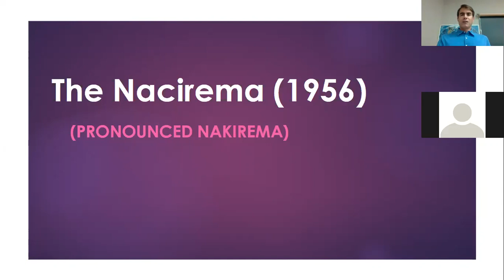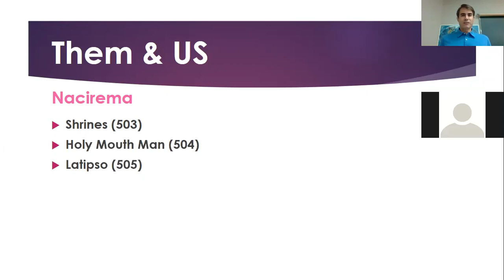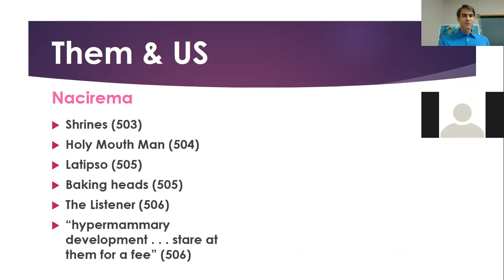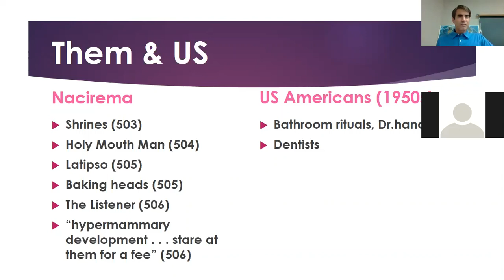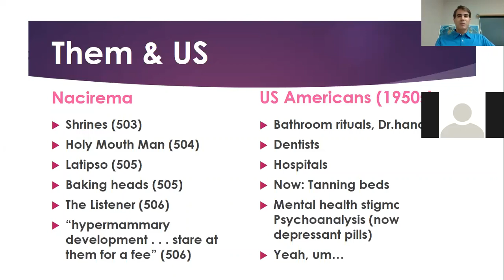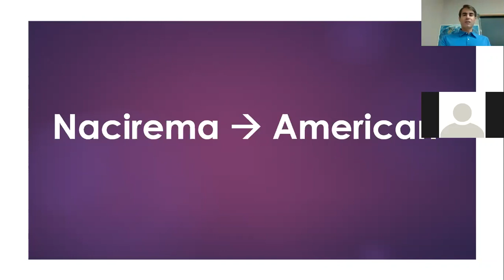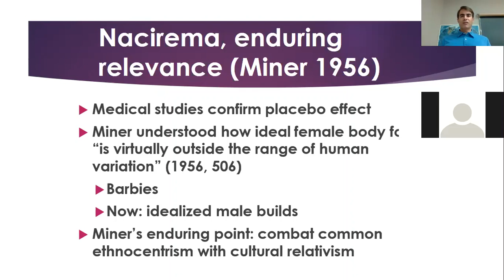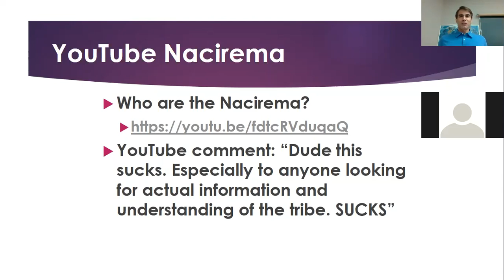The Nacirema in Intro to Anthropology 2020